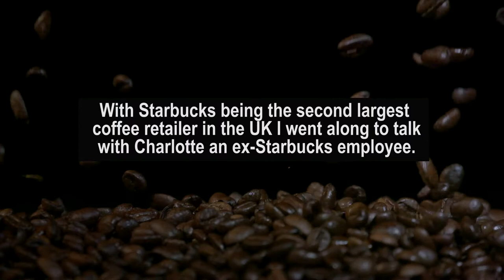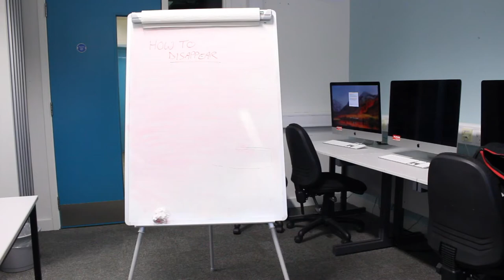Show Reel - Andrea Martinez - Television Production 2019